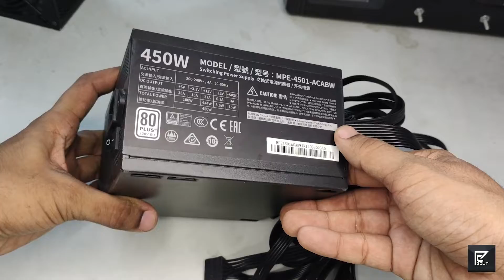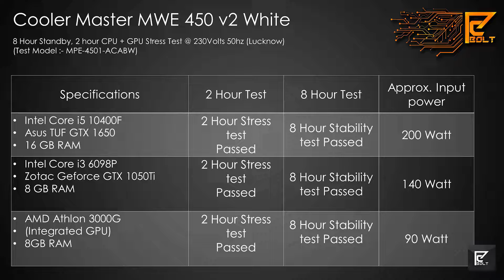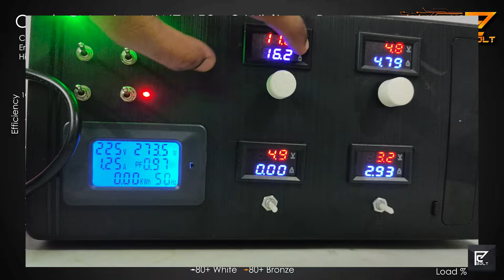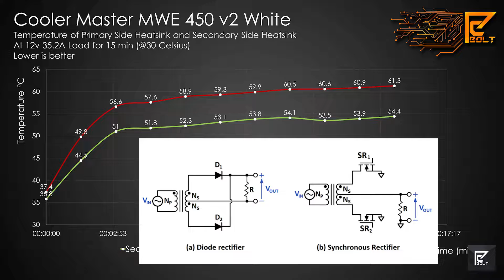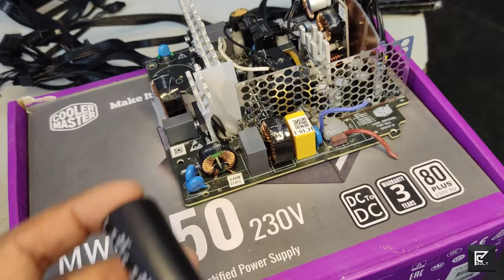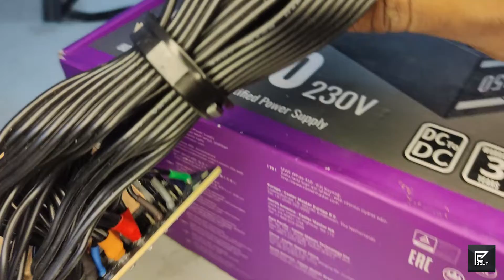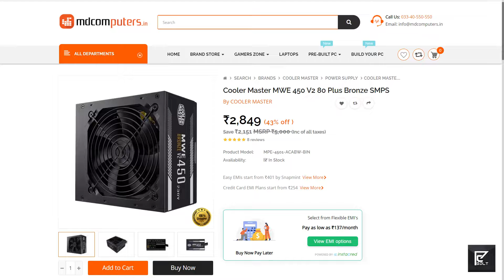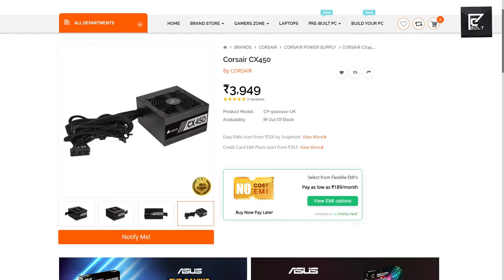Cooler Master MWE 450 Bronze V2 PSU Review | Detailed Teardown | PC Bolt | Hindi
Mistake
Formula to calculate Effeciency is
(Output power/Input power) *100 = Effeciency
Cooler Master MWE 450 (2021) review and teardown
In this video, I will show you why Coolermaster MWE 450 is the best and reliable power supply in India. Coolermaster used Half Bridge Resonance LLC Converter with DC-DC Converters.

Full Load Testing---

12v rail.                  -              444 watts with 12.17v
5v rail                      -              25 watts with 5.12 v
3.3v rail                   -              16.5 watts with 3.38v

(Results may not 100% accurate, I used heating elements as load and monitor current and voltage on each rail.)

Filters-
there are 2x Y-capacitors and an X capacitor on 220v input. followed by a Differential mode filter inductor and 2 inductors in the Common mode filter. so, we can say this power supply impressively suppresses high-frequency noise from the input side.

PFC, and Primary Capacitor-
This particular Unit is 450watt rated so the PFC Circuit is made up of only 1 MOSFET (JCS13N50FC), inductor, and its diode(10F60UHF). Primary Capacitor is from Capxon Rated for 85 degrees Celcius, with ratings of 420volt 270uf.

MWE uses 2 MOSFETs in Half Bridge Configuration (JCS13N50FC) to make PSU affordable and yes safe and efficient at the same time. Due to soft switching nature of circuit, This PSU is actually very reliable, and less prone to get damage, low electrical noise, better filtering and cool Components are achieved with this design. at low price. Insane

Secondary Rectification-
This version Uses 2 mosfets in Centertapped secondary of transformer. to rectify 12V DC. whic is done by 2X NCE40H12 85Amp 40v Mosfet.. these mosfets rectifies full wave. and with very low ESR, these Mosfets dissapates very little power, that makes it cooler and more efficient.

Output Capacitors-
Coolermaster used Capxon KF Series capacitors on the power rails. all are rated for 105 degrees Celsius.
12v rail                            -                               10x Capxon 16v 1000uf (Electrolytic)
5v rail                              -                               Capxon 10v 680uf (Polymer)
3.3v rail                           -                               Capxon 6.3v 680uf (Polymer)
+5VSB                             -                               Capxon 10v 1000uf

*Other logic capacitors are from Capxon rated for 105 degrees Celcius.

DC-DC Converter.
So, this PSU only generates 12volts and rest 5Volt and 3.3volt is generated from same 12volt and convert it further back to 5v and 3.3 volts with 2 identical Syncronous Buck converters.
this design is superior when it comes to maintain tight voltage regulation and variable load.

Cooling Fan-
Coolermaster here used a 3000RPM 120MM cooling fan, which mostly runs below 1000RPM to make less noise, this unit comes with manufacturer from "Thermal Control"
which is controlled by temperature of secondary side heatsink.

This PSU (Coolermaster MWE 450v2 80+ bronze (2021)) is awesome and better when we compare it with similar budget PSUs.

Warrenty provided is 5 year which is amazing, at this price...

Video Written, Recorded, Edited by Arif Khan
Camera - Motorola Moto G40 Fusion (4K 30FPS) (Gcam 8.4)
Microphone -  Redgears Shadow Vox
Graph and Data charts created on Microsoft Powerpoint 2019

(Datasheet and component analysis will be updated soon)